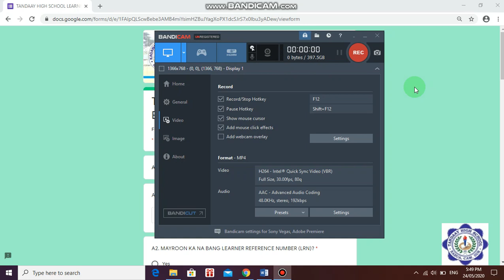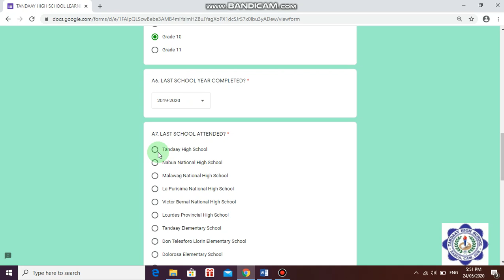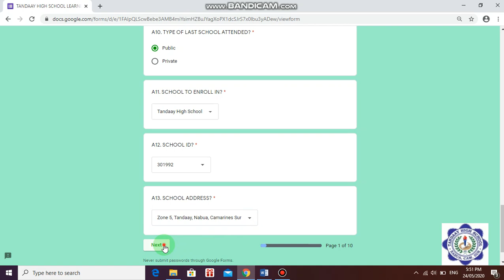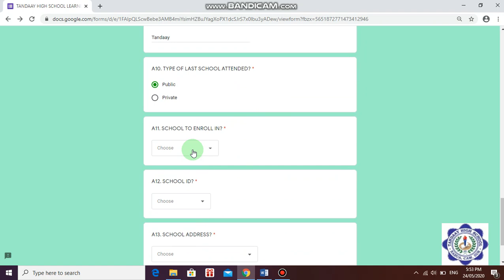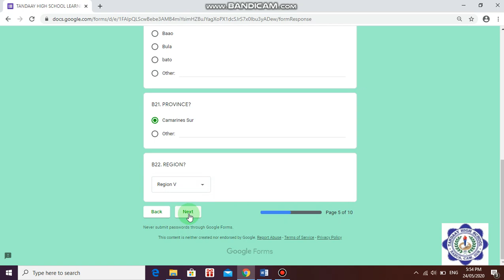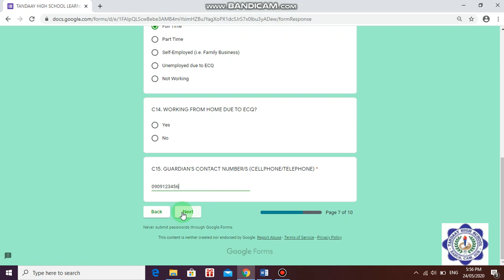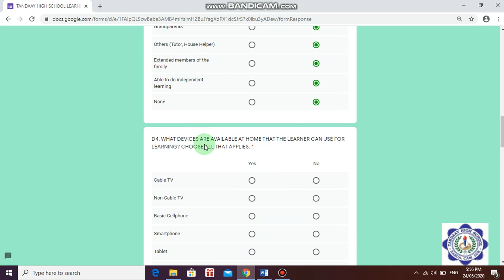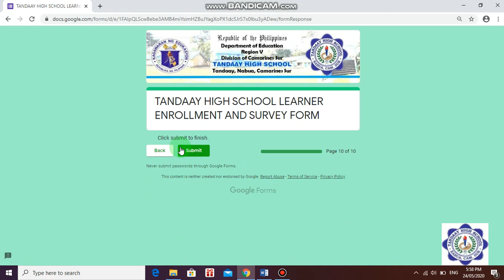Learner Enrollment and Survey Form - Tandaay High School